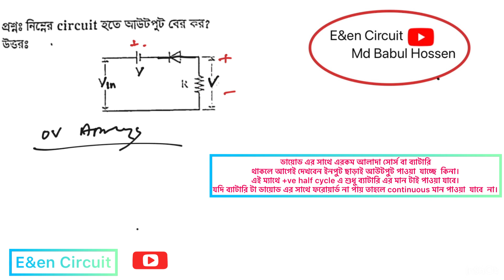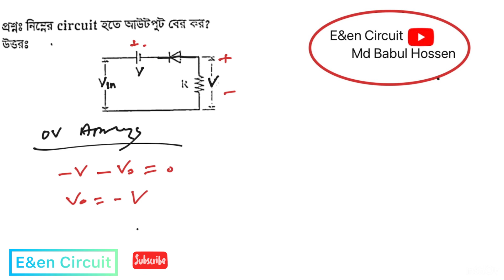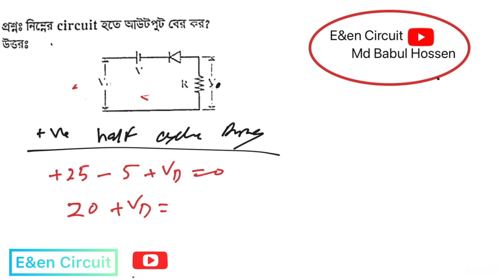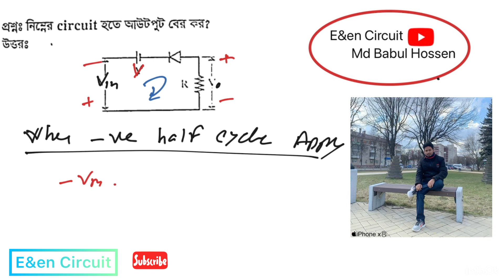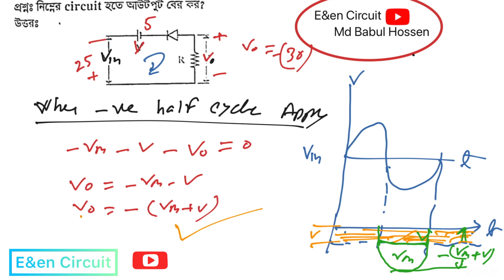Clipping circuit math bangla-০৩ | diode math | ক্লিপিং সার্কিট -০৩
In this video Biased positive clipper circuits (series and shunt) are explained in bangla. From this video you will learn
1.    Biased positive clipper circuits
2.    Biased positive clipper series configuration

Clipping circuit math bangla
Diode math,ক্লিপিং সার্কিট ম্যাথ
biased positive clipper circuit in bangla,biased positive clipper circuit bangla tutorial,biased positive clipper circuit tutorial bangla,biased positive clipper circuit tutorial
diode clipping circuit math solution - 03 [lesson-12],clipping math possitive negative,positive negative clipper math
Diode clipping circuit math solution -01